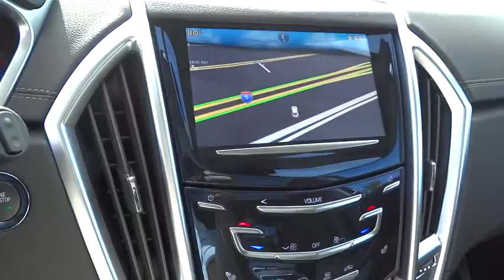2015 Cadillac SRX Orange County, Irvine, Laguna Niguel, Newport Beach, Mission Viejo, CA 56221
2015 Cadillac SRX